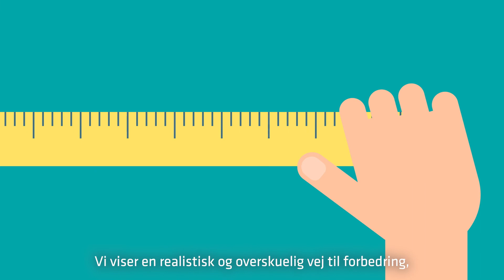Nyt besøgsteam er klar til at rykke ud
BrancheFællesskabet for Arbejdsmiljø Velfærd og Offentlig administration har etableret et besøgsteam, der skal understøtte det forebyggende arbejdsmiljøarbejde i udvalgte brancher med i forhold til nogle særligt udpegede arbejdsmiljøudfordringer. Indsatse er etableret på baggrund af en trepartsaftale fra 2020, der opsætter nationale mål for arbejdsmiljøindsatsen i Danmark frem til 2030.